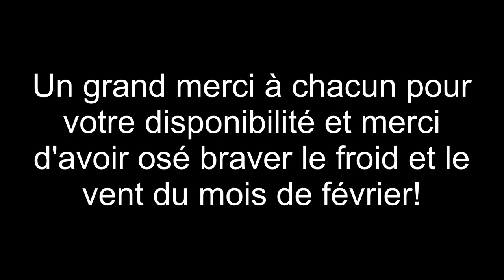Trailer Course Aux Sponsors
Trailer de la course aux sponsor qui aura lieu le 13 mai 2016